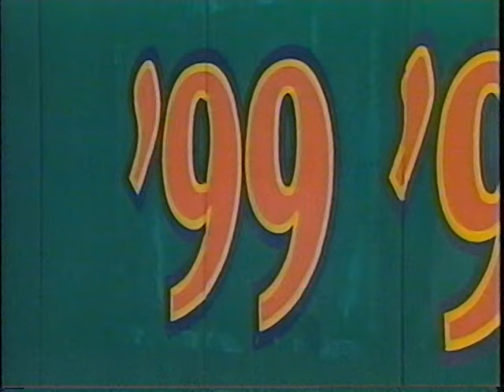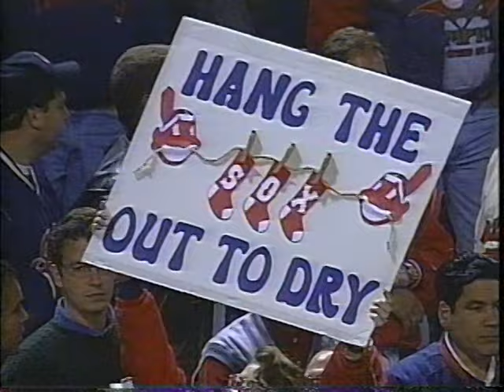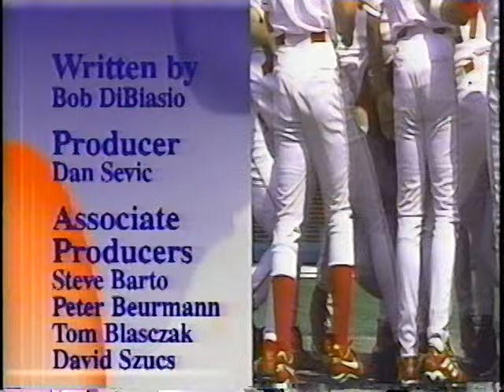Tribe '99: Greatest Hits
To commemorate their fifth consecutive trip to the playoffs, a look back on the successes of Cleveland's 1999 season through highlights and interviews, hosted by radio voice Tom Hamilton.